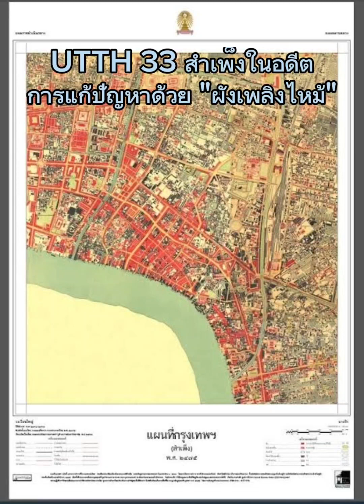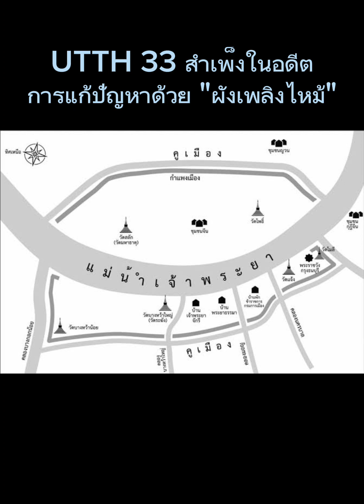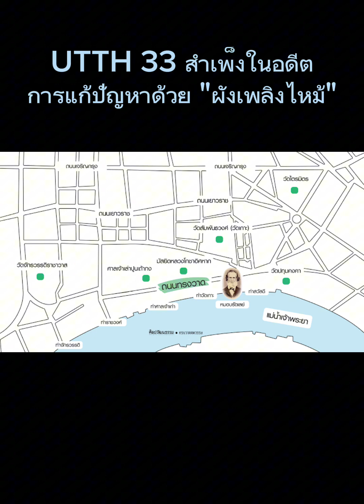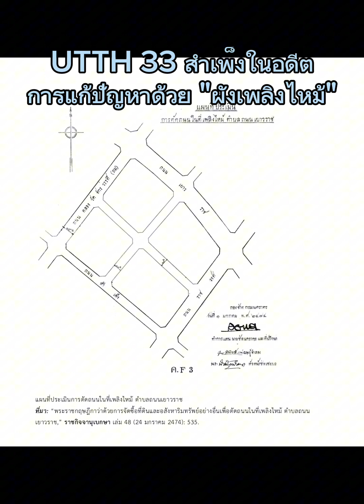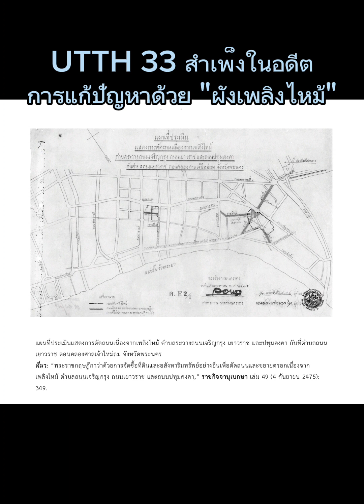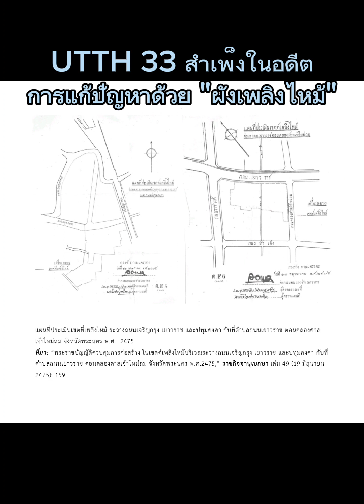UTTH EP33 สำเพ็งในอดีตกับการแก้ปัญหาด้วย "ผังเพลิงไหม้"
สำเพ็ง China Town ที่อยู่คู่กับกรุงรัตนโกสินทร์มาตั้งแต่เริ่มก่อสร้างเมือง เคยมีปัญหาเรื่องความแออัด สุขอนามัย ความเสี่ยงต่อการเกิดอัคคีภัย ในสมัยรัชกาลที่ 7 ความเสื่อมโทรมถึงขีดสุด เกิดไฟไหม้ใหญ่เป็นประจำ จึงใช้วิธีการหนึ่งทางผังเมือง เรียกว่า "ผังเพลิงไหม้" เพื่อแก้ปัญหาในระยะยาว